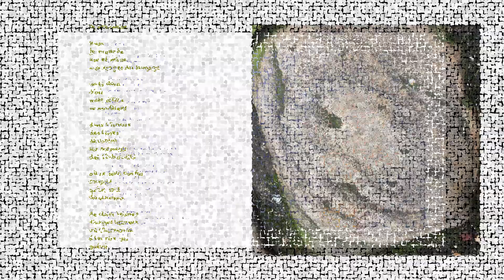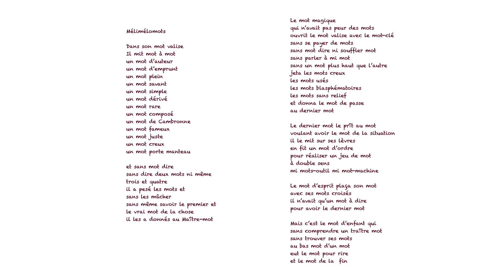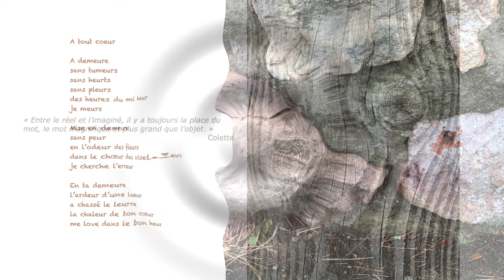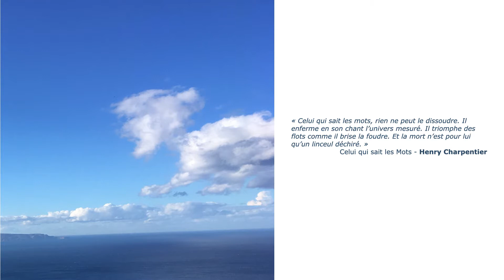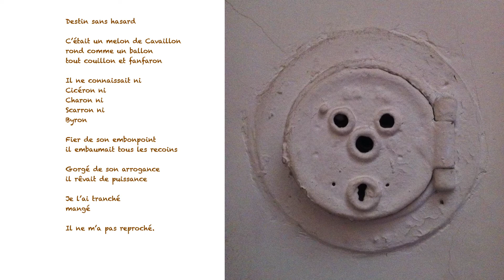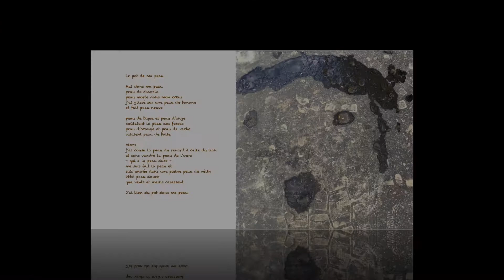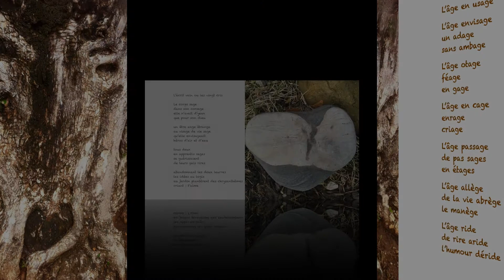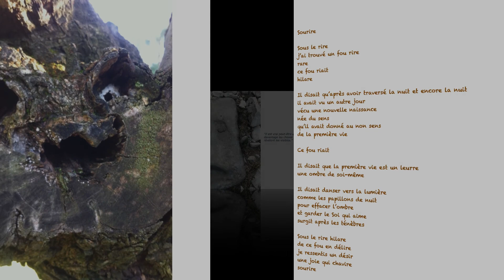mots sous rire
Textes et photos de Brigitte Deruy
Voyage de 20 minutes en mots dits, écrits et en écho des photographies.
Invitation à rire avec les mots leur sens, leur double sens et la langues des oiseaux...
Bon voyage